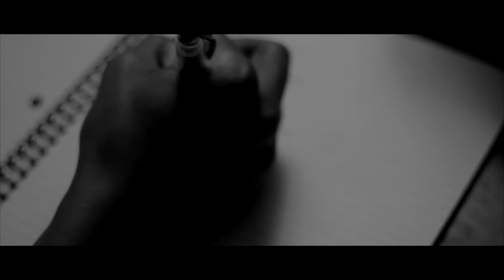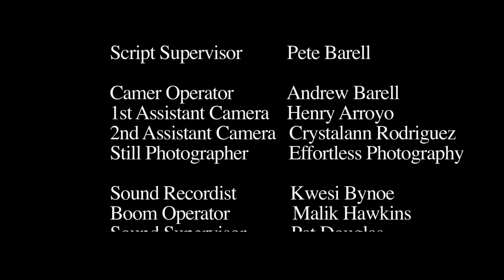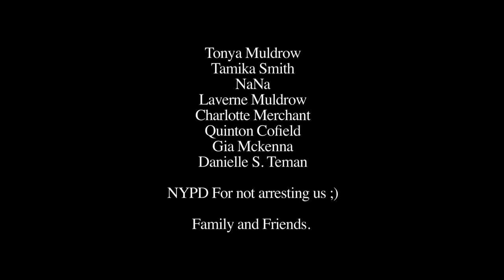FOCUS [Short Film]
Dontaé Hawkins
Directors Cut:

Two best friends, Richie & Vaughn, become increasingly distant and begin to clash over Vaughn's decision to make money in the streets to take over the responsibilities of his incarcerated father. Moreover, Through a series of unfortunate events Richie becomes everything he hates while on a path of revenge and discovers a shocking truth that could change his life forever.